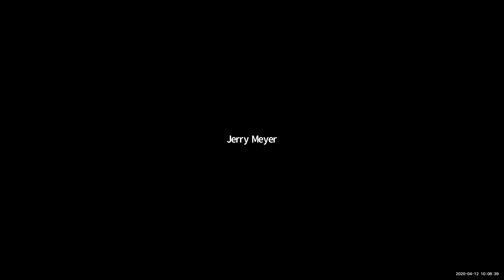Easter Mass with Fr. Foley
Celebrate Easter mass with Fr. Foley and the entire Cristo Rey Community